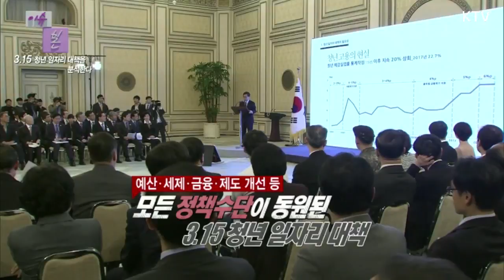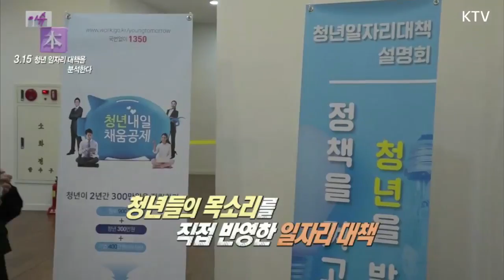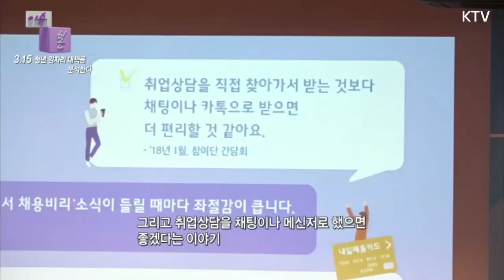청년일자리 대책에 목소리를 낸 청년고용정책참여단의 활동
이번 청년일자리대책은 실제 청년들의 의견을 반영해 더 의미가 있는데요!
정책 수요자인 청년이 직접 청년 정책을 감시하고 개선안을 제안하기 위해 운영되고 있는 청년고용정책참여단이 있습니다!